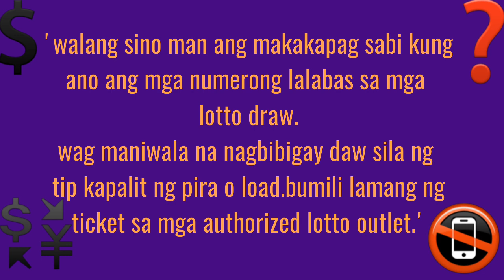2D & 3D LOTTO RESULT TODAY 2PM-5PM-9PM DRAW APRIL 30,2023 SUNDAY